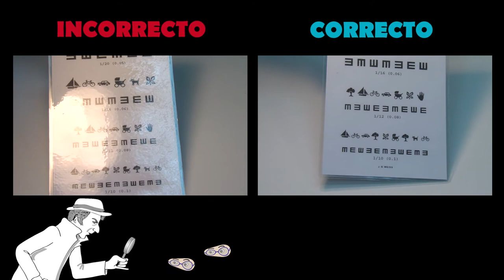[MOOC] Mejor cuidado visual con conocimientos científicos: tarea 2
Vídeo correspondiente a la tarea 2 del MOOC "Mejor cuidado visual con conocimientos científicos" impartido por el profesor de la UCM Ricardo Bernárdez Vilaboa a través de la plataforma Miriada X